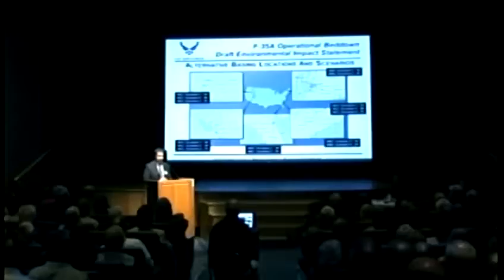F-35 debate heats up at packed public hearing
The possibility of the new F-35 fighter jets being based in our region has resulted in heated debate -- Monday night, that debate became even more fiery at a packed public hearing.